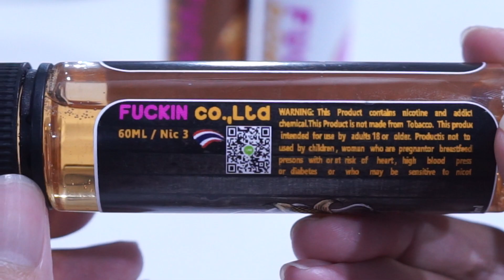น้ำยาบุหรี่ไฟฟ้า SANTA CORN by FUCKIN' | Thai Vapes